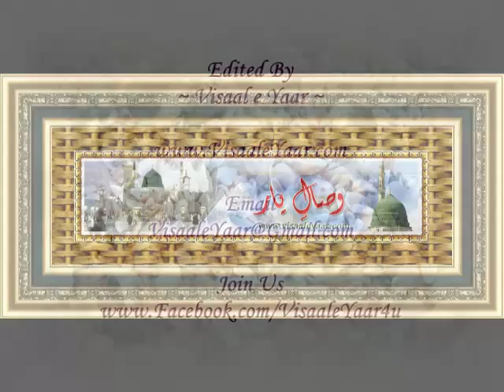Siddiq Ismail 22-04-2014 Mehfil Milad At Eidgah Sharif Rawalpindi.By Visaal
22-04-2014 Great Voice Of Pakistan Alhaaj Siddiq Ismail At Mehfil e Milad Eidgah Sharif Rawalpindi On Qtv ,,, To Get Updates Via facebook Just Like Our Facebook , ~~~^~~~PEGHAM E MUHABBAT HAI ~ JAHAN TAK PUHNCHAY~~~^~~~ Visaal e Yaar